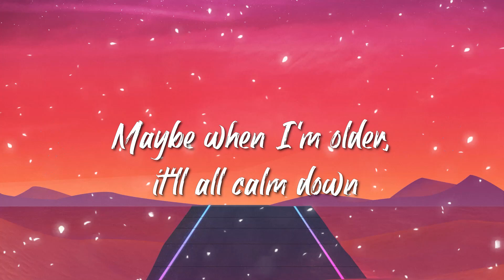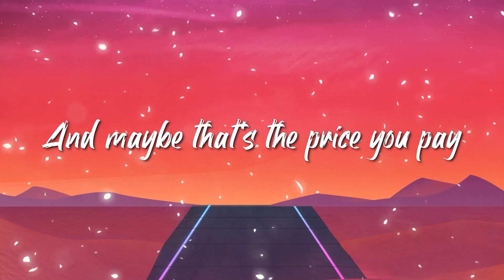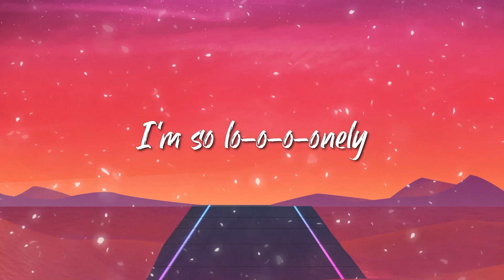Justin Bieber & benny blanco - Lonely Lyrics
[Post-Chorus]
I'm so lo-o-o-onely
Lo-o-o-onely

[Post-Chorus]
I'm so lo-o-o-onely
Lo-o-o-onely
I'm so lo-o-o-onely
Lo-o-o-onely